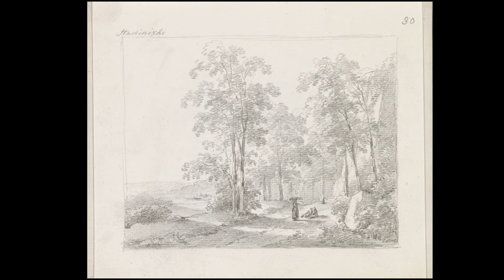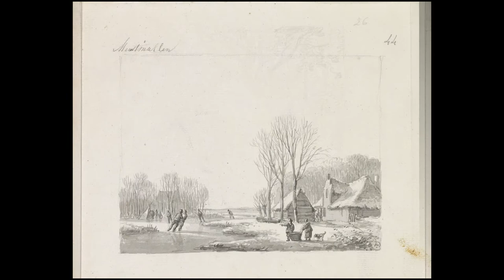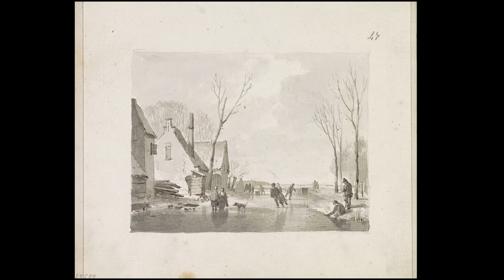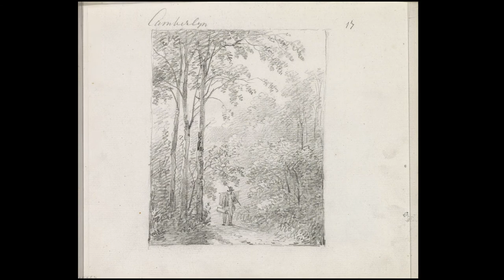Andreas Schelfhout (1787–1870) - A Dutch painter of the Hague School, known for landscape paintings.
Andreas Schelfhout (1787–1870) - A Dutch painter of the Hague School, known for his landscape paintings.

Andreas Schelfhout (1787–1870) was a Dutch painter, etcher and lithographer, known for his landscape paintings.

Schelfhout belongs to the Romantic movement. His Dutch winter scenes and frozen canals with skaters were already famous during his lifetime. He became one of the most influential Dutch landscape artists of his century.

0:26 / 5:55

Air Prelude
0:27 / 5:41